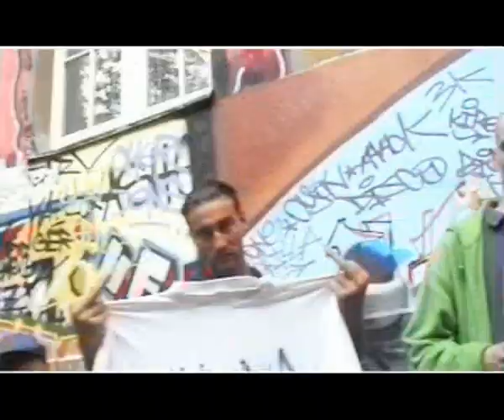CONE GORILLA (RAPGOTT)